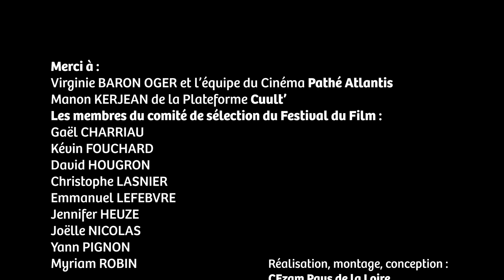Présentation du Festival du Film Cezam 2023